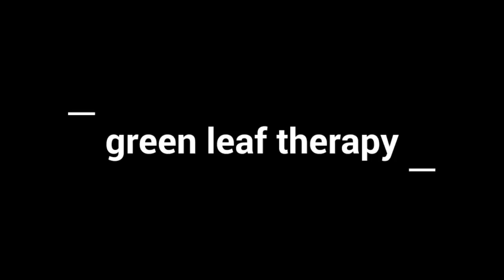Green Leaf Massage Therapy @ Nadipathy - Hyderabad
Green leaves therapy is the use of plants (leaves) to treat disease and enhance wellbeing. Medicinal leaves is used to treat a range of disorders anxiety, arthritis, depression, high blood pressure, insomnia, eye, hormonal imbalances, migraines, skin problems and other disorders. Green leaves can act on the body as powerfully as pharmaceutical drugs and need to be treated with care.

                      In research studies Nadipathy notice an interesting pattern; Green leaves therapy aims to return the body to a natural state. Different medicinal leaves act on different systems of the body. Some of the leaves that have been scientifically studied and found to be effective and safe to heal the diseases.

                      Nadipathy research foundation introduced this Green leaves therapy first time in the world to heal many diseases. Where medicinal leaves are considered fundamental therapy for many acute and chronic conditions. Some leaves have potent ingredients and should be treated with the same care and respect as pharmaceutical drugs. In fact many pharmaceutical drugs are prepared from naturally occurring compounds found in plants.
In ancient times leaves are used as plates to eat the food. Some of them are-

Banana leaves: These leaves are commonly used in most of the occasions, when warm food is taken on the banana leaf, some medicinal flavonoids & enzymes are enriched in such food that boosts the Gastric & Hormonal system. It strengths the Manipura & Mooladhara chakras which activates the pancreas, ovaries, testis. And it also act as against to toxic properties. The leaf turns black colour when the toxic food is placed on this leaf. So it is easy identification method to toxic food.

Lotus leaves:  These leaves are widely distributed in fresh water lakes. When warm food is taken on this lotus leaf, some natural antioxidants & enzymes are enriched in such food that boosts the immune system. It strengths the Hrudaya chakra which activates the thymus gland for immunity.
Teak leaves: When warm food is taken on the Teak leaf, some medicinal enzymes are enriched in such food that boosts the nervous system. It strengths the Agna chakra which activates the pituitary gland.

Almond leaves: These leaves are also commonly used by ancient Indians. When warm food is taken on almond leaves it reduce blood pressure and cholesterol levels, some studies show that almond leaves can also boost immunity, improve mental functioning and speed healing process of the body. It strengths the Vishuthi & Hrudaya chakra which activates the thyroid & thymus glands.

LIST OF IMPORTANT MEDICINAL LEAVES AND THEIR USES:
1. Mango leaves - to treat respiratory problems
2. Neem leaves - to treat skin problems
3. Papaya leaves - to treat immunity problems
4. Banana leaves - to treat gastric problems
5. Lemon leaves - to treat nausea & head aches
6. Tulsi leaves - to treat skin, fever, cough& immunity problems
7. Banyan leaves  -to treat nervous disorders
8. Ashok leaves   - to treat menstrual & diabetics
9. Amla leaves   -  to treat liver problems
10. Brahmi leaves - to treat memory power
11. Henna leaves   -  to treat hair problems
12. Vasa leaves - to treat breathing problems
13. Alovera leaves - to treat skin problems
14. Drumstick leaves - to treat vata dosha problems
15. Capsicum leaves - to treat nerve pains & arthritis
16. Mint leaves - to treat nausea & migraine pain
17. Coriander leaves - to treat eye problems
18. Aswagandha leaves – to treat stress & nervous disorders
19. Eucalyptus leaves - to treat wounds & rheumatoid arthritis
20. Indian beech leaves - to treat skin & dental problems
21. Arjun tree leaves -  to treat heart problems
22. Pumpkin leaves - to treat impotence problems
23. Green grass - to treat stress problems
24. Fenugreek leaves - to treat skin & hair problems
25. Tea tree leaves - to treat fever & insect bites.

Nadipathy Centers:
Global Center:

Branch:
NADIPATHY